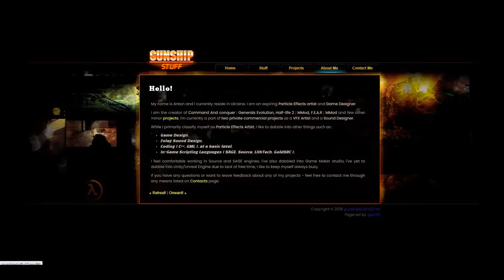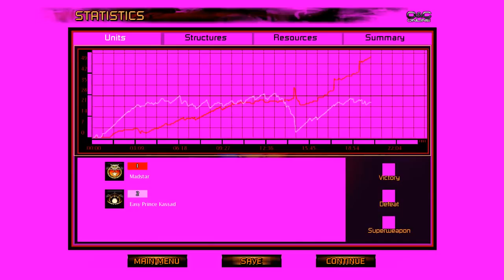Generals Evolution (Admirals Review episode 3)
Admiral Reviews Command & Conquer Generals Evolution